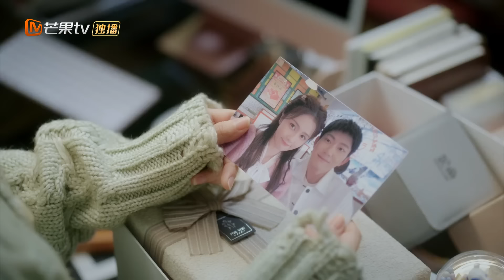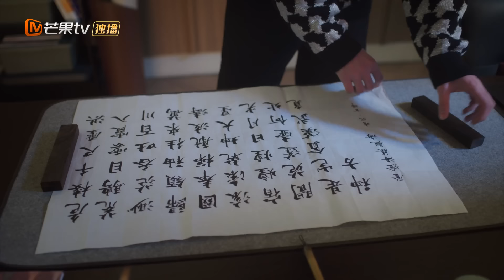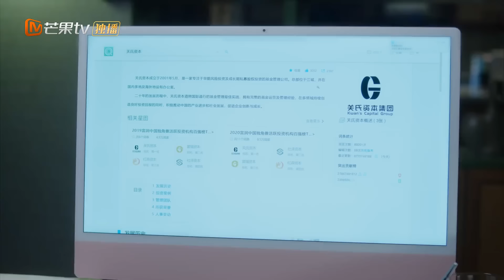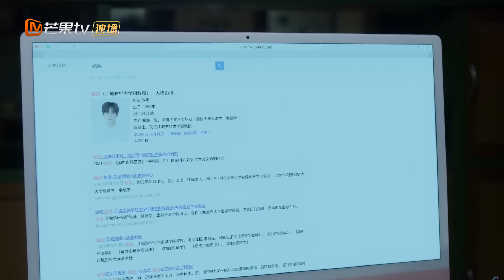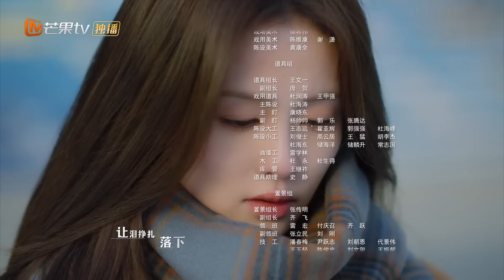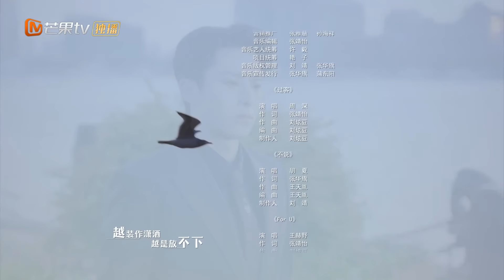MultiSub《以爱为营》EP02#王鹤棣 对#白鹿 一见钟情！高冷霸总时宴开始调查郑大记者背景BaiLu WangHedi｜步步为营💟不止动心｜Only For Love｜MangoTVDrama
剧情简介：
该剧讲述了金牌财经记者郑书意与铭豫云创总裁时宴，从欢喜冤家到并肩而行，两人开启了一段心动博弈、爱逢对手、甜喜交织的浪漫爱情之旅。

主演：白鹿